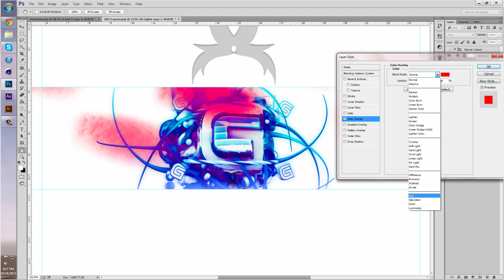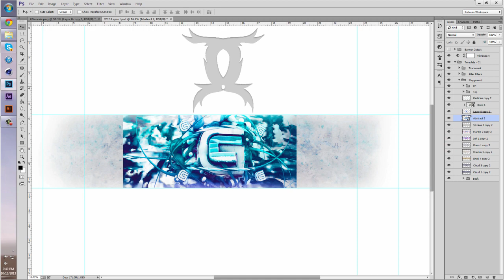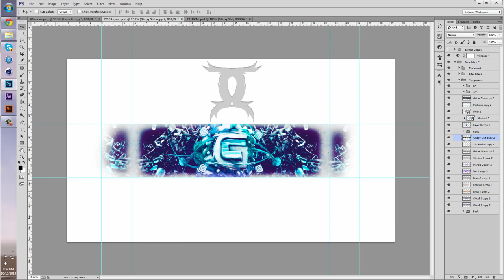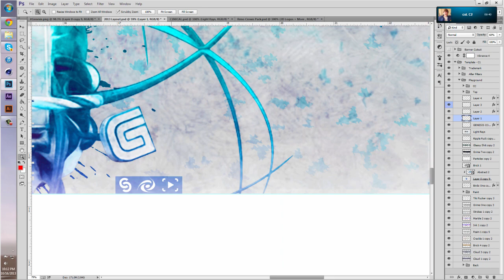GenesisCollective Channel Art - C1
Well, alot has gone on recently, we joined Genesis to be with our friends (This video was going to be our introducing), and a day later the whole roster was kicked for no darn good reason. We were all pretty bummed out, but that day Zane (SIP) offered the take in the whole roster to revamp SB, a team we have been in before. Gladly, everyone has accepted his offer (except for Migra/Tmix). We won't be promoting SB on our channel/twitter with avatars until new ones are produced, but be on the look for those! Also, i'll still be uploading in this style as I keep finding new effects within Cinema4D to keep it fresh and entertaining for myself to produce, as well as for clients (PM our YouTube with business inquiries!).

Song: Maroon 5 - One More Night (MetroGnome Remix)